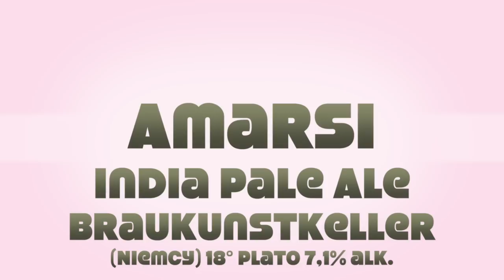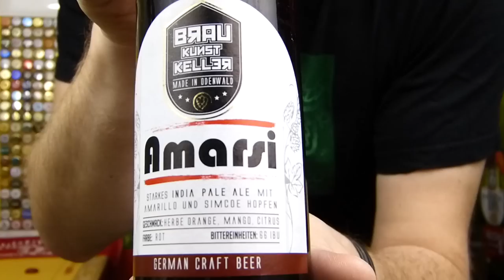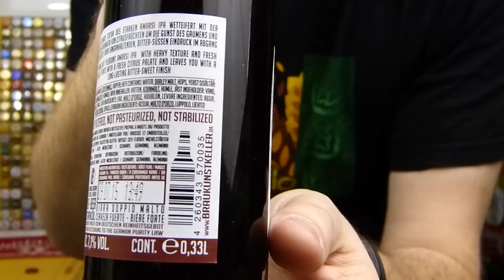Amarsi z BrauKunstKeller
Tomasz Kopyra degustuje piwo Amarsi z niemieckiego browaru BrauKunstKeller.